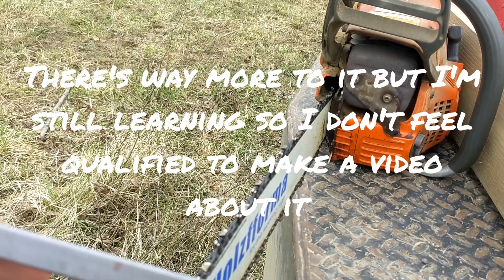Felling huge dead pecan trees, hate to see them go but I love to watch them fall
sick bass work by: Marcin Palider